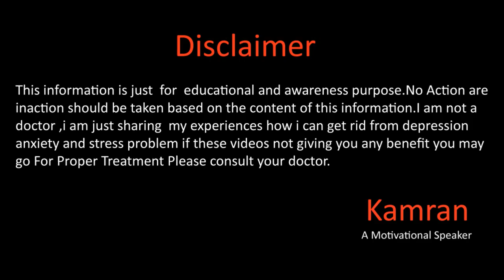How To Stop Negative Thoughts (Overthinking) By Kamran Sharif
Hope you all will be doing fine there in this video i will share all the ways that i can used to get rid from the anxiety and depression.
Gmail
You May Write us email at

I covered few topics in this video
How I dealed with my  Anxiety and Depression
How I dealed with my  Depression
How I dealed with my  anxiety
How I dealed with my  stress
How I dealed with my  tension
how i overcome depression
how i overcome anxiety
how i deal with anxiety
how i deal with depression